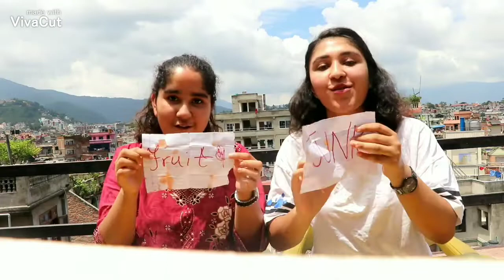Fruits vs junkies😋😋